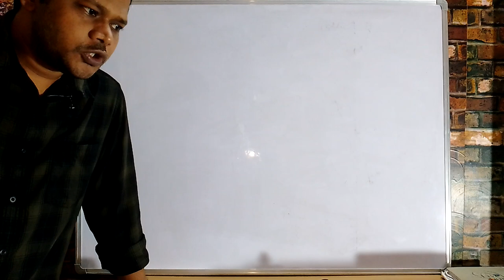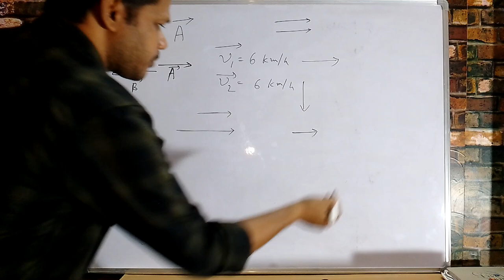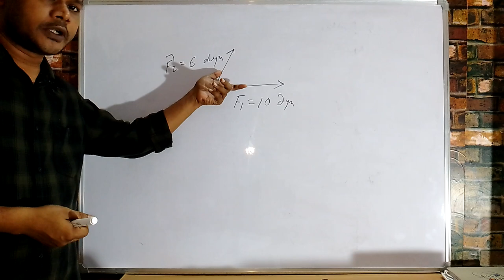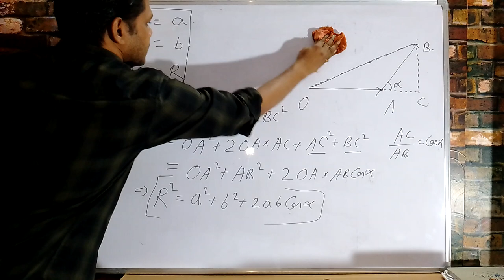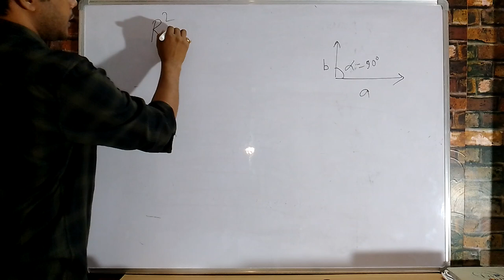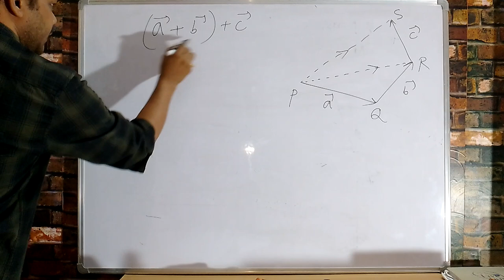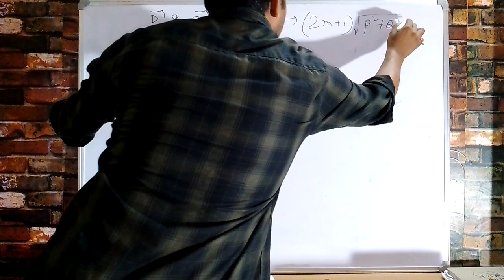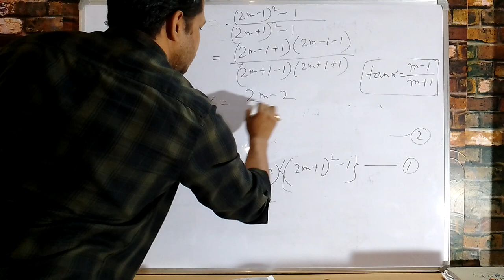CLASS XI-VECTOR| BASIC CONCEPTS | TRIANGLE TH.|PARALLELOGRAM TH.| VECTOR PART -I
VECTOR PART -I
1.BASIC CONCEPTS
2.TRIANGLE THEOREM
3. PARALLELOGRAM THEOREM 4.MATHEMATICAL PROBLEMS